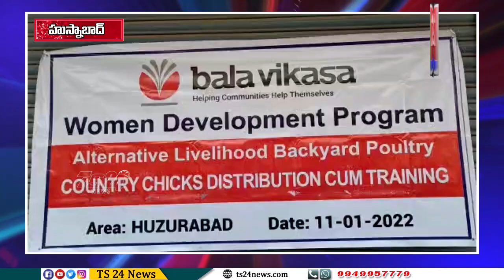బాల వికాస స్వచ్ఛంద సేవా సంస్థ ఆధ్వర్యంలో నాటు కోళ్ల పంపిణీ|TS24 News